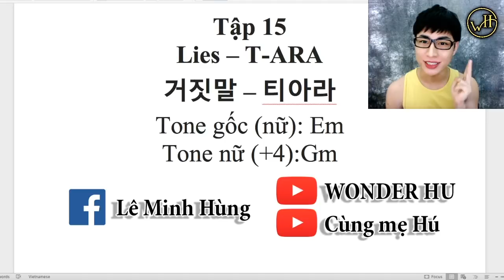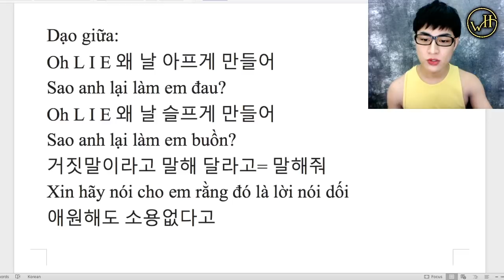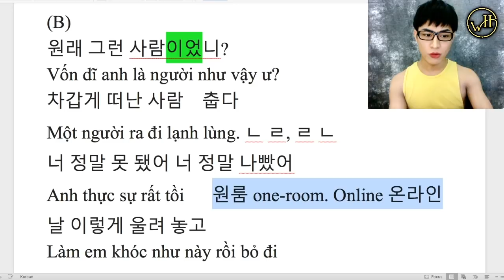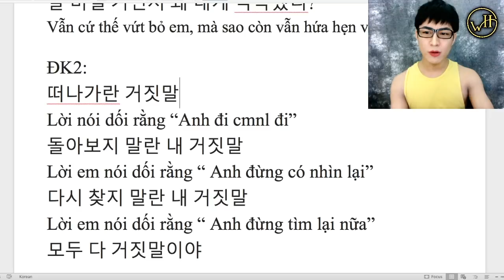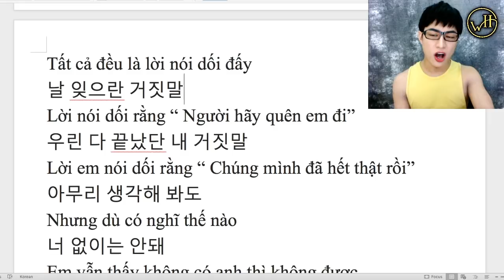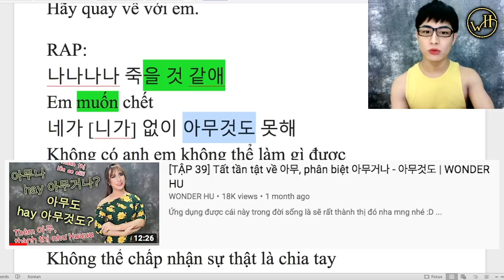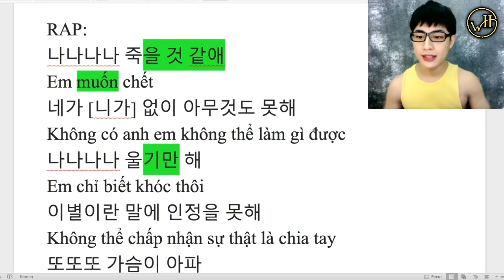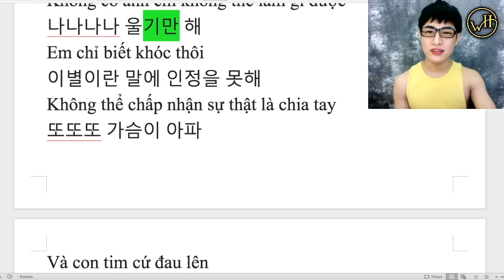[Tập 15] Học hát bài Lies - TARA 거짓말 cùng mẹ Hú| WONDER HU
🔔 Facebook HỌC VIỆN WONDER HU:
👉 Kênh học tiếng Hàn: Wonder Hu
👉 Kênh đời sống: Cùng mẹ Hú